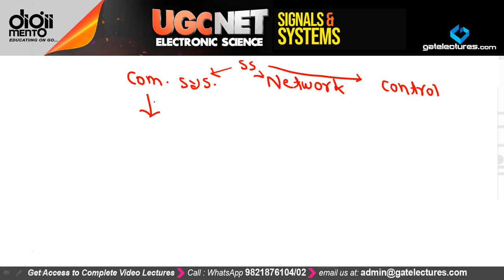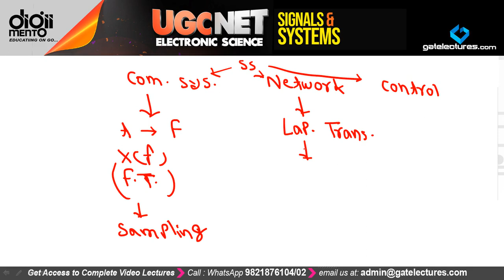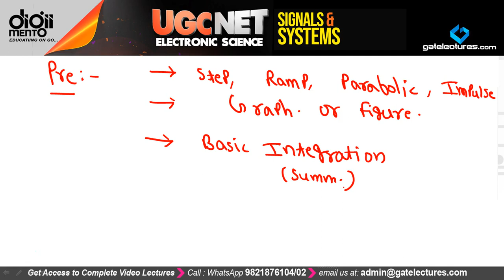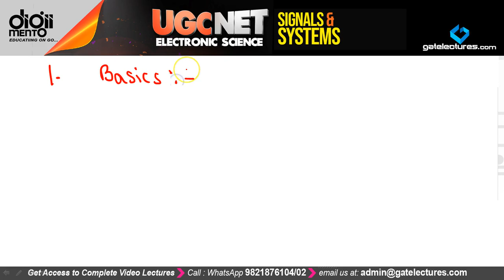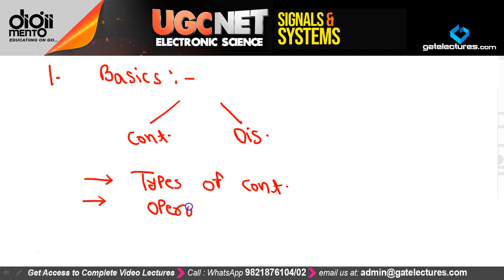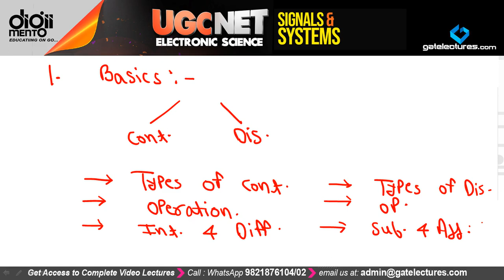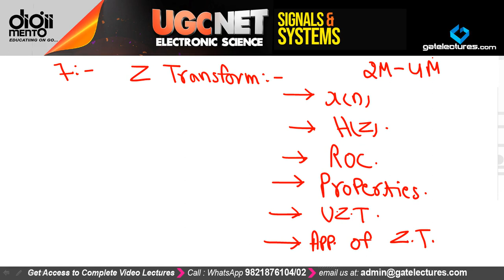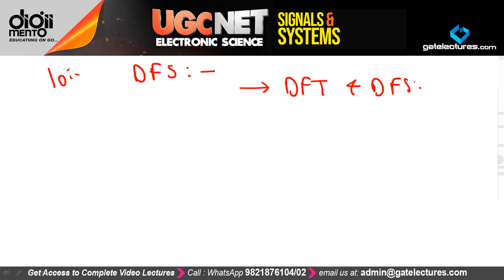Why to Study and What to Study 00 - Signals and Systems for UGC NET Electronic Science